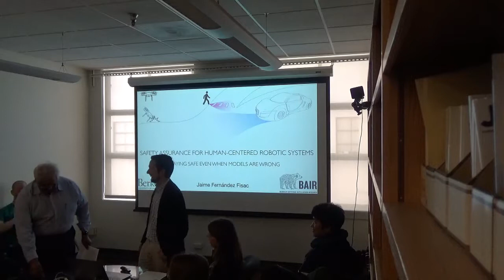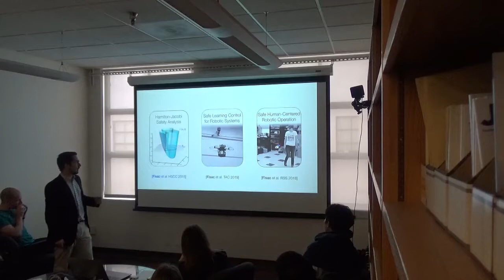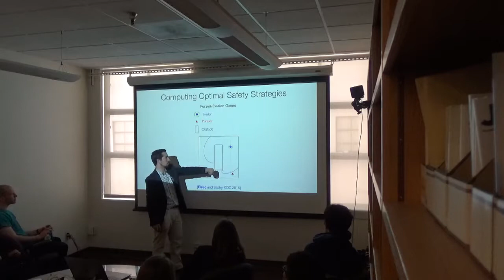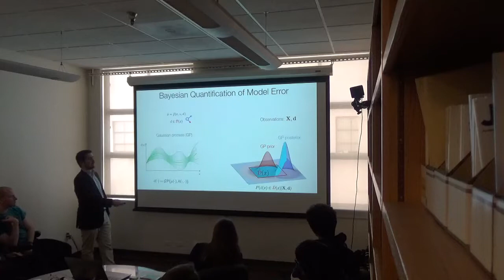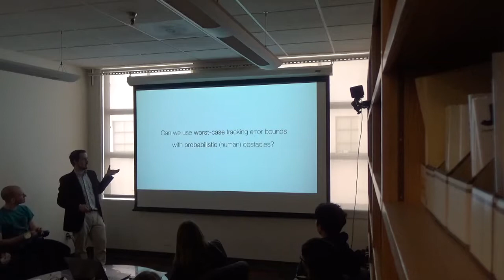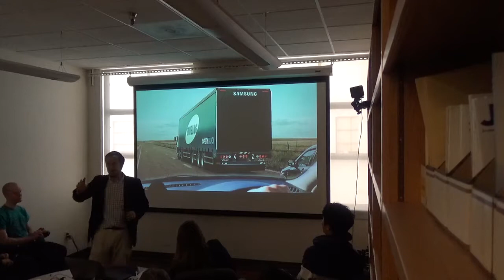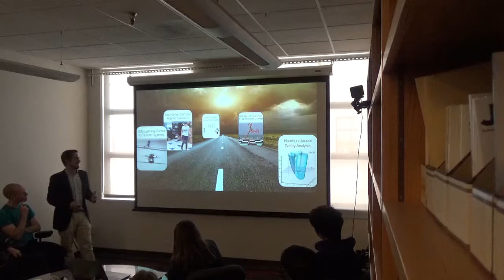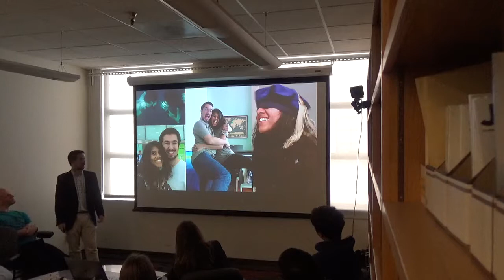Jaime Fernández Fisac: Safety Assurance for Human-Centered Robotic Systems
Jaime Fernández Fisac Dissertation Talk
Safety Assurance for Human-Centered Robotic Systems
Staying Safe Even when Models are Wrong